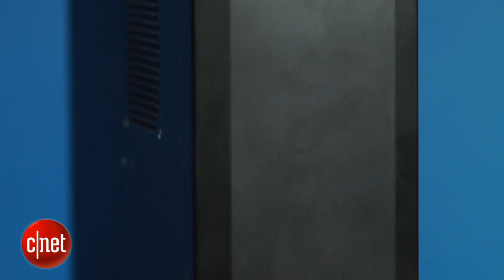Falcon Northwest Tiki gaming PC - First Look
The Falcon Northwest Tiki takes an expensive, ostentatious stab at a gaming slim tower.